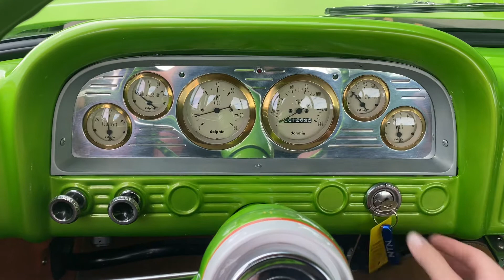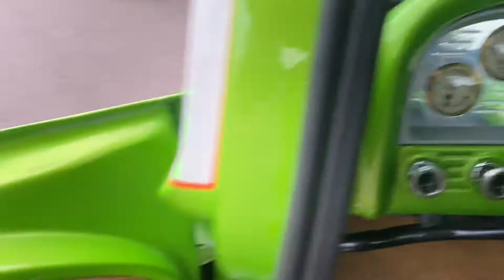Big Window 1963 Chevrolet C10 Fleetside - Turbocharged 4.1L SOHC Engine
1963 Chevy Fleetside C10 Big Window

Well built and unique
4.1L Pontiac I6 SOHC engine with draw through turbocharger
200R4 Overdrive Automatic transmission
Power steering
Power front disc brakes
Custom interior with stereo behind the center console
Aftermarket gauges
Wood bed
Water injection system
Front 275/45/R20 and rear 285/50/R20 Toyo Proxes tires
20'' Foose wheels